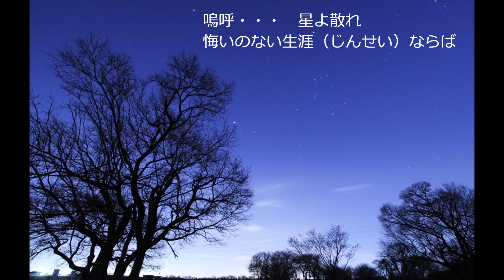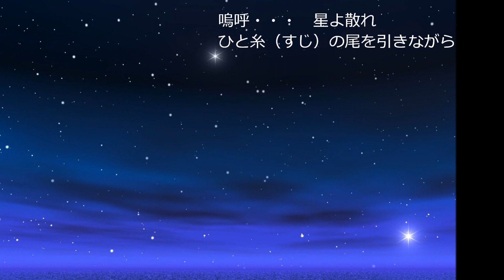流星（里見浩太朗）♪♪ COVER